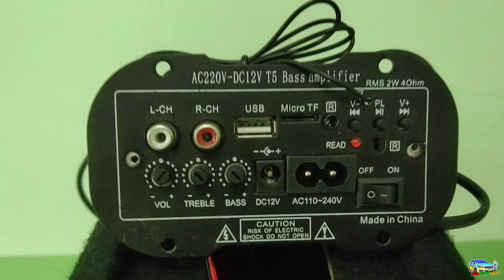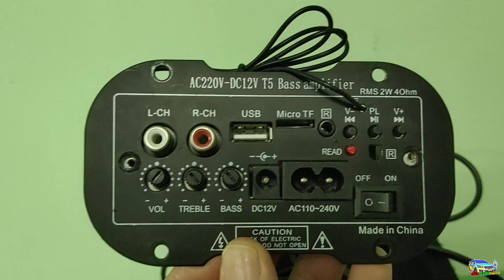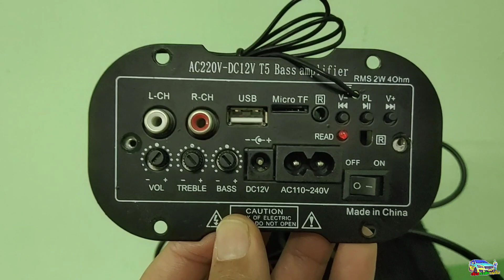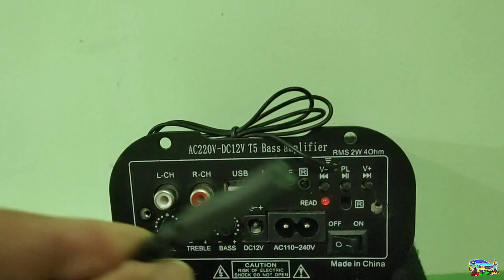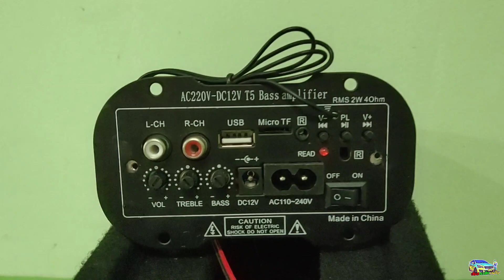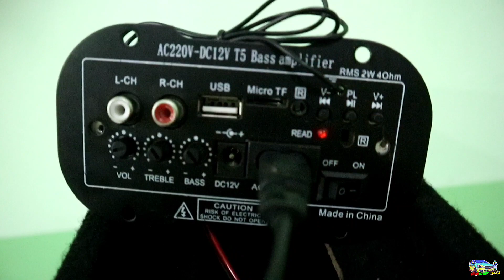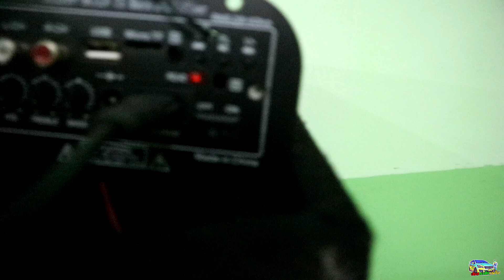แอมป์จิ๋วแอมป์บลูทูธอุปกรณ์ต่อลำโพงตัวตึ่งแห่งยุค รีวิวจากผู้ใช้งานจริง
รีวิวชุดเสียงกลาง 10ชิ้น กระทิงดุ ทุ่งสะเทือนใครสนใจสอบถามราคาได้นะครับ ราคาไม่แพงอุปกรณ์ครบพร้อมติดตั้ง มีร้านติดตั้งสนใจสอบถามได้ครับ

สนใจเข้าเพจ เซียสเรซซิ่นเบนซิ่ง พูดคุยกับเรื่องรถ ตามลิงค์นี้

🙏 ขอบคุณทุกคน ที่รับชมคลิปนะครับ 😉

เซียสเรซซิ่งเบนซิน

 เราจะทำคลิปVDOพัฒนาต่อไป😍😘😁😎

ใครอยากเป็นเพื่อนสามรถติดต่อได้ 2ช่องทาง
หรือ จ้างงานรีวิวสินค้าต่างๆสอบถามได้ครับ
 ตามนี้เลยครับ🙏